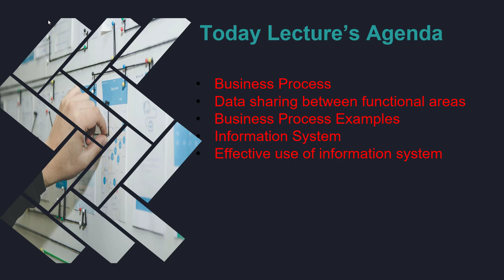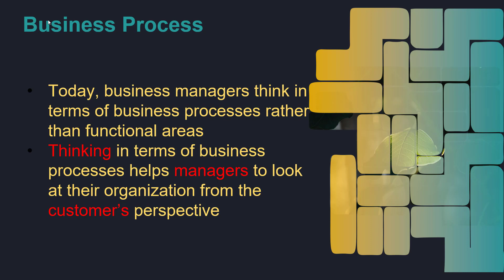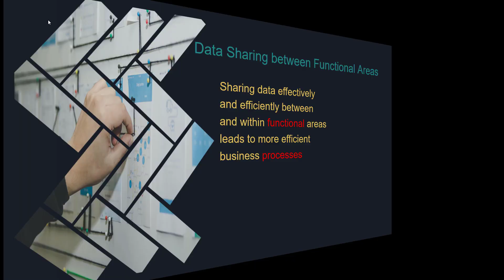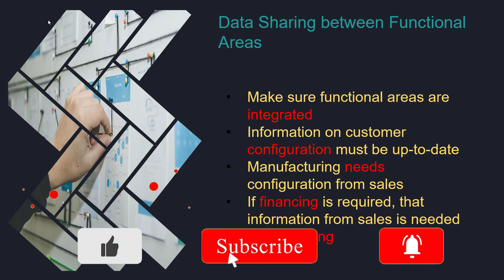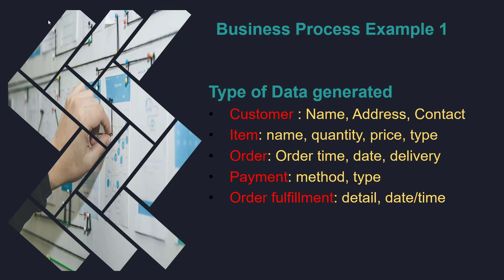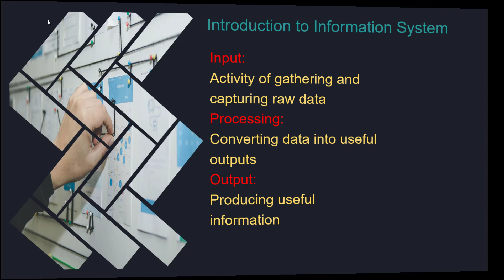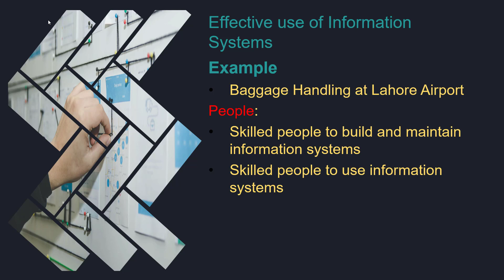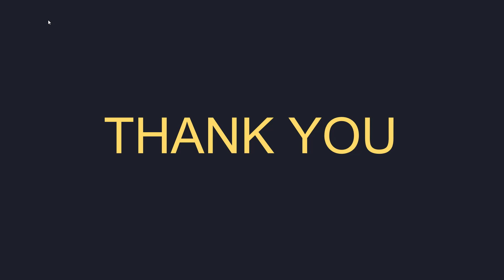Business Process | Data Sharing b/w Different Functional Areas, Information System in ERP | Ep # 06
Dear Students,
In this video, I am going to tell you about Business Process, Data Sharing between Different Functional Areas, Information System and their effective use in ERP.